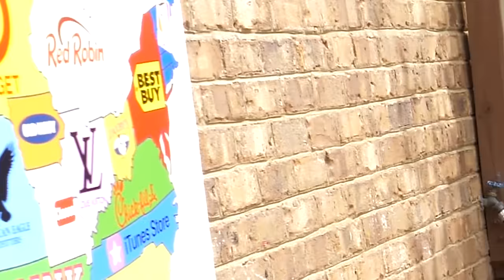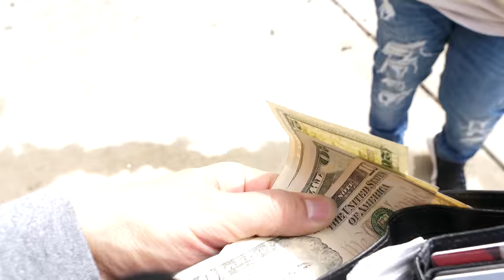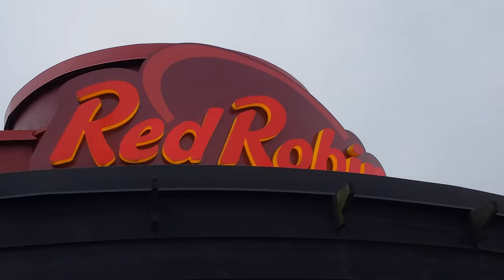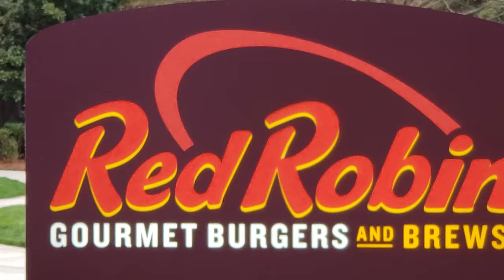Throwing Darts at a Map & Buying Whatever it Lands on Challenge (FUNnel FV Family Vision)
The family throws darts at a map and is going to buy whatever it lands on!! :)